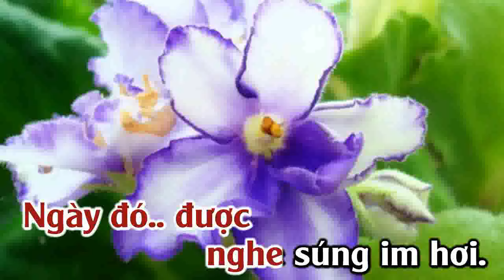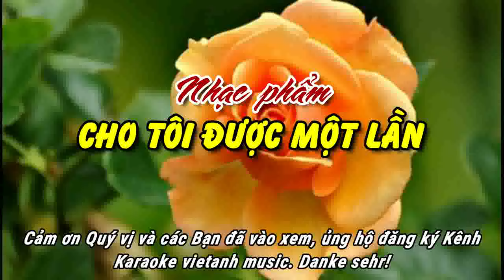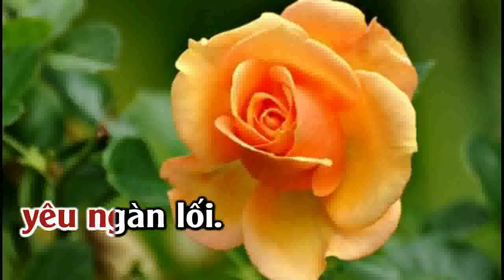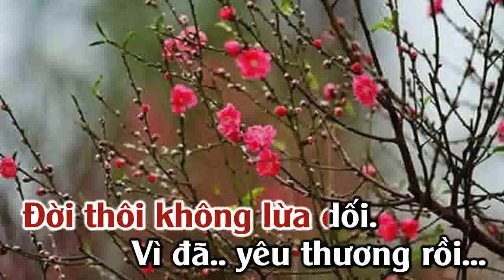CHO TÔI ĐƯỢC MỘT LẦN - TONE NỮ - VIETANH MUSIC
KARAOKE CHO TỘI ĐƯỢC MỘT LẦN - NỮ (Fa thứ) - 2024